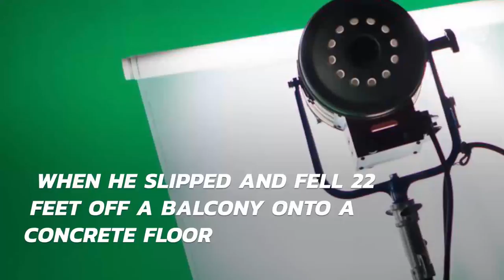‘Walking Dead’ stuntman John Bernecker dies after fall on set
John Bernecker has died after falling more than 20 feet on the set of “The Walking Dead.”